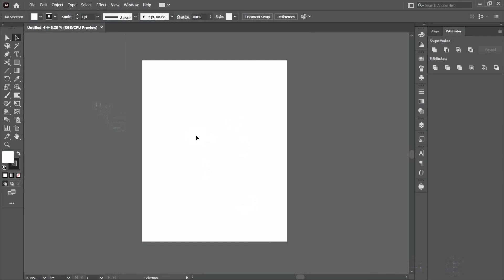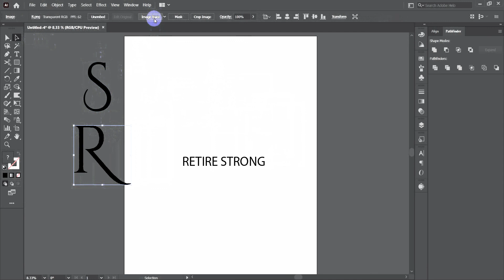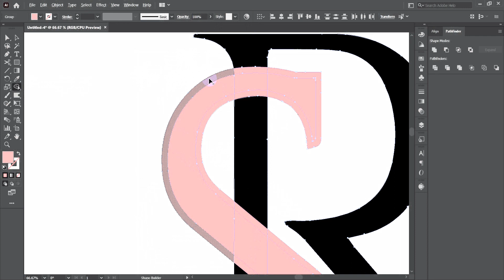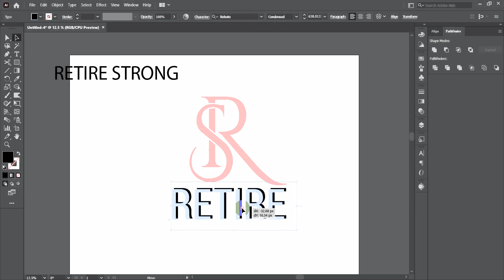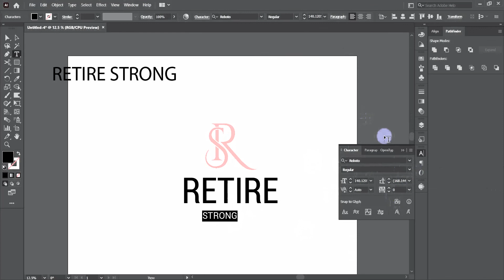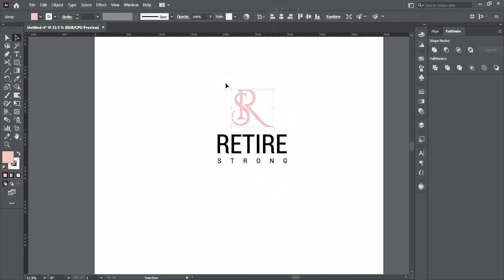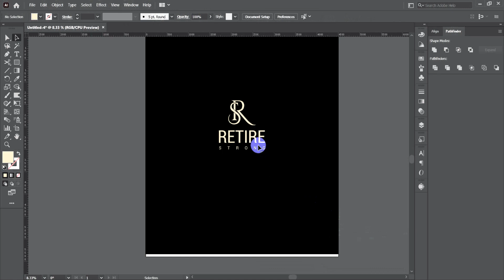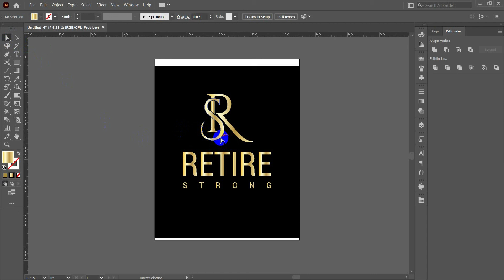Logo Design Illustrator : bangla tutorial | লোগো ডিজাইন শিখুন এখন বাংলায়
Hello...! I am Rifat Zaman a professional graphic designer. I hope you enjoy my Logo design video and learn from it.

Logo Name: R S RETIRE STRONG

Font: Roboto

Different types of logo design:
1- Abstract Logo
2- Mascot Logo
3- Combination Logo
4- Emblem Logo
5- Letter Mark Logo
6- Wordmark Logo
7- Pictorial Mark Logo